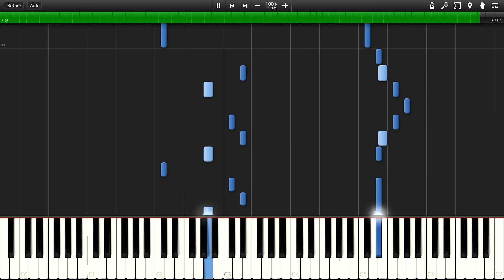Scylla & Sofiane Pamart - L'enfant et la mer (piano cover/instrumental)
L'enfant et la mer sur Synthesia.

J'aime beaucoup car y a plein de petits motifs similaires à la nocturne posthume de Chopin

N'hésitez pas à réutiliser cette cover à condition de me créditer dans votre description.